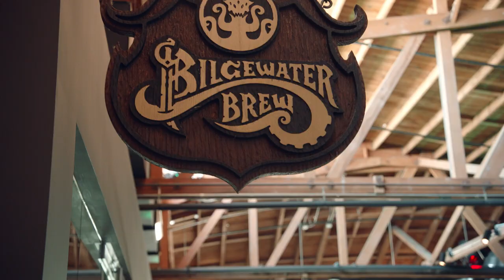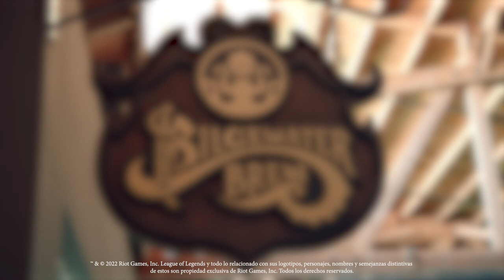Los devs sueltan la sopa: Compañeros de la jungla | Video /dev - League of Legends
Los diseñadores de juego, Ezra ''Riot Phlox'' Lynn y Tim ''Riot Truexy'' Jiang, nos cuentan sobre los compañeros de la jungla que se escabullen a la Grieta en esta pretemporada, y sobre cómo ayudarán tanto a los jungleros nuevos como a los antiguos.